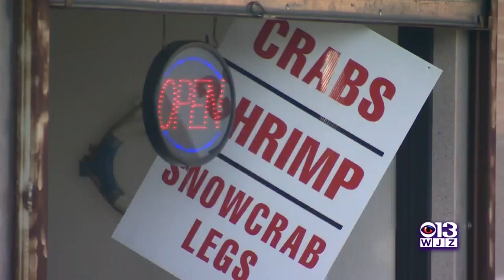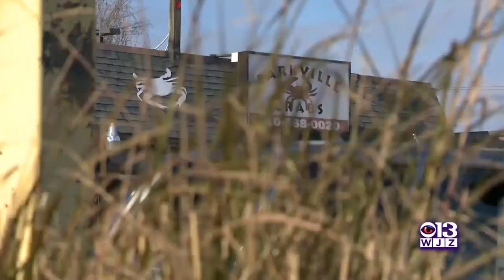Vehicle Crashes Into Parkville Crabs Restaurant, Killing Person Inside, Baltimore County Police Say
A vehicle crashed into a Baltimore County restaurant Friday, killing a woman inside, according to police.